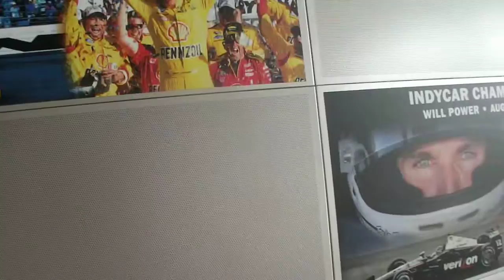NASCAR HALL OF FAME IN CHARLOTTE NC